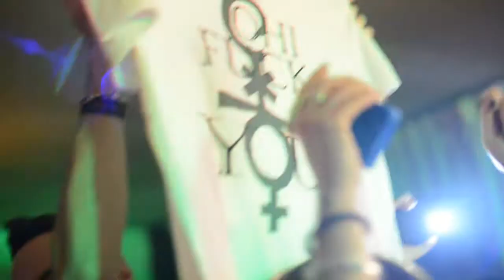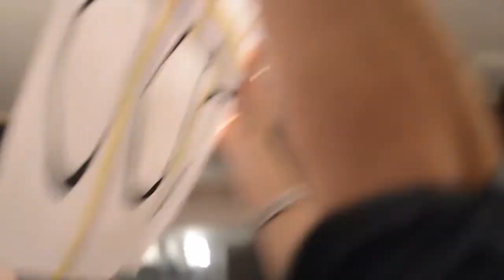ilario alicante The Reunion (cocoon cocorico')19-01-13 Baxster Club original